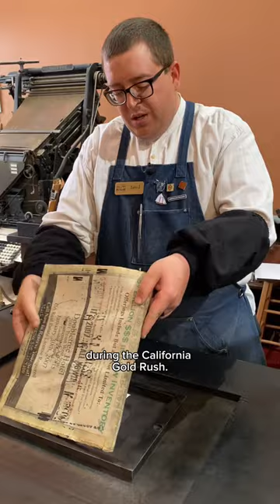Printing Chinese characters of Sacramento for Chinese Language Day (April 20)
April 20th is Chinese Language Day, an annual observance established by the United Nations to celebrate multilingualism, cultural diversity, and honor the Chinese language, which is one of the oldest written languages in the world.

Word of gold in California spread all over the world by 1849. By 1851, over 25,000 Chinese immigrants came to California, a land that many Chinese people called “Gam Saan,” or “Gold Mountain.” San Francisco was the first city many Chinese immigrants arrived to by ship, so it became known as “First City.” Passengers would leave ocean vessels in San Francisco and board smaller steamboats bound for Sacramento, the Second City.

In honor of Chinese Language Day today, Jared letterpress printed a photo engraving that says “Gam Saan Yee Fow” (Gold Mountain Second City), which is what Sacramento was called in the early 1850s by Chinese immigrants who came to California for the Gold Rush. This cut was made many years ago for our print shop to make flyers to promote a previous exhibit at the Sacramento History Museum.